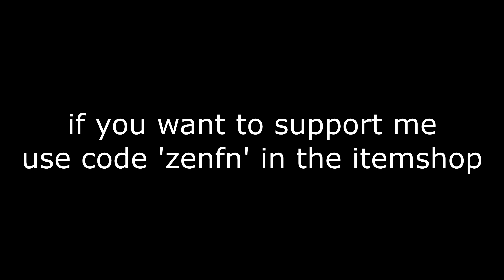you & me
Use code ''ZenFN'' in item shop

All the music in this video is not mine!